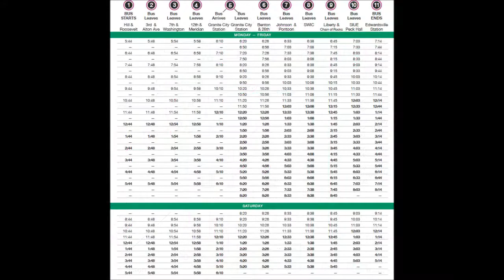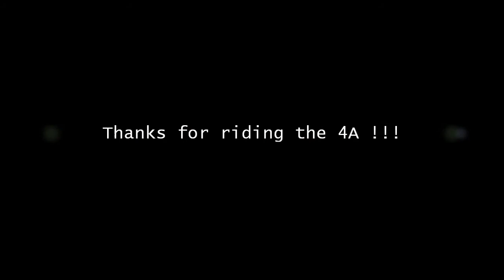MCT 1998 New Flyer D30LF #263 (THROWBACK)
Take a ride on a retired 1998 New Flyer D30LF traveling the #4 route to Edwardsville Station from SIUE Peck Hall.

This bus was retired in December 2012 making way for the remainder of the Gillig BRT 30 footers (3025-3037)

All of MCT's New Flyer buses were auctioned and sold.  Be on the look out for one of the 30's or 40's out there anywhere across the U.S. and notify me who's operating them.  A video would be nice as well!  Once again thanks for riding with me!

Video was filmed Thursday August 13, 2012.